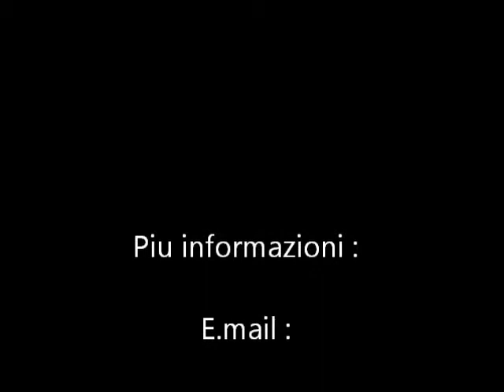Crociere sul Nilo Egitto - Egitto Crociere Nilo - motonave sul Nilo - Crociere Nilo Egitto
Sconti sulle crociere Nilo Egitto al prezzo migliore su sito web